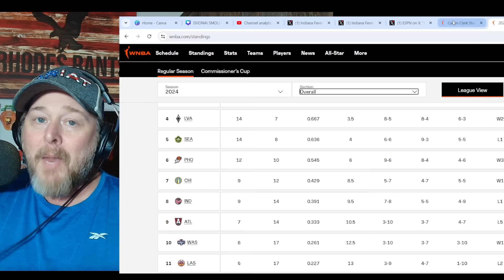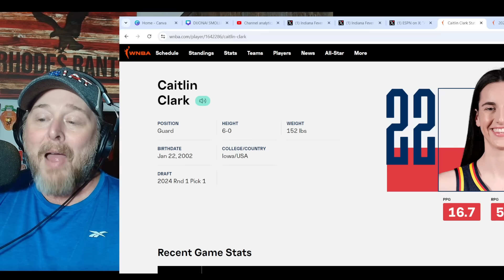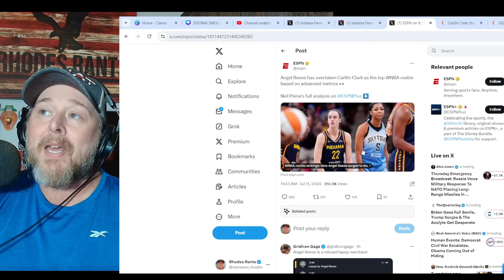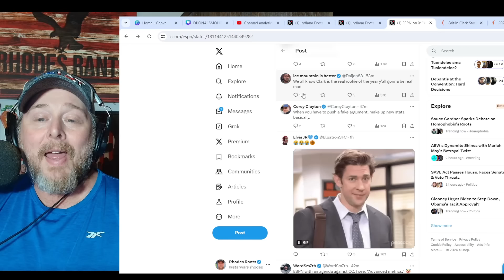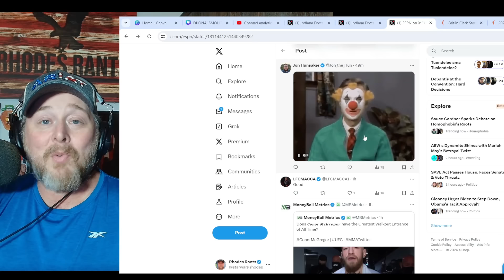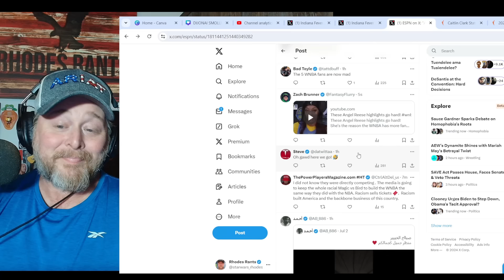ESPN DEI Agenda Has ANGEL REESE FIRST in WNBA ROTY Ranking AHEAD of Caitlin Clark! Fans CRUSH THEM!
ESPN DEI Agenda Has ANGEL REESE FIRST in WNBA ROTY Ranking AHEAD of Caitlin Clark! Fans CRUSH THEM! Indiana Fever rookie had two massive performances this week.